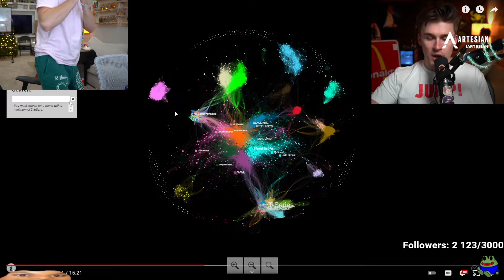Mizkif Can't Handle His Spice.. | "I'm White" - Miz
Mizkif Can't Handle His Spice
For more Miz and Emiru content, consider subbing :0